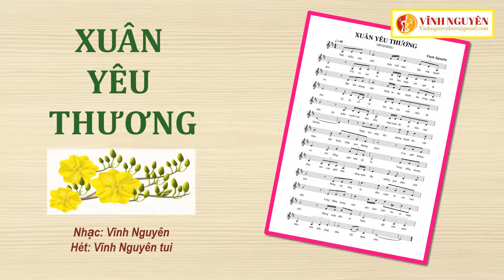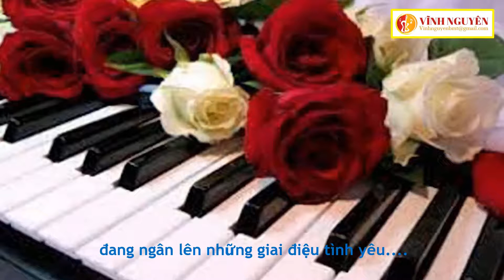XUÂN YÊU THƯƠNG - Vĩnh Nguyên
Ca khúc XUÂN YÊU THƯƠNG
Nhạc và lời: Vĩnh Nguyên,
Trình bày: Vĩnh Nguyên hét